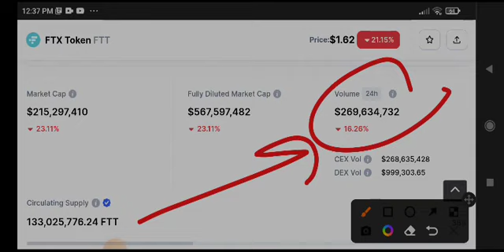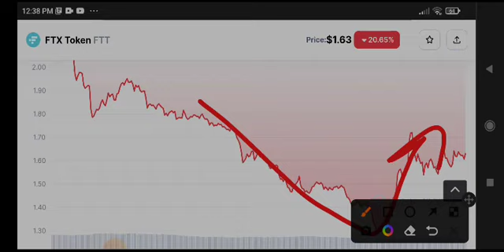FTT Big News Today! FTX FTT Price Prediction